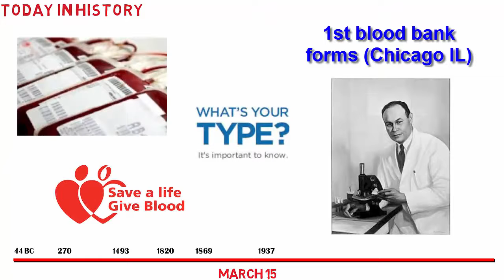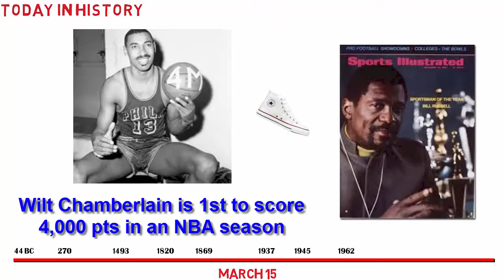Today in History: March 15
Wilt Chamberlin reaches Level 9000

Julius Caesar
Saint Nicholas
Christopher Columbus
Maine
Cincinnati Red Stockings
Blood
Bing Crosby
Ingrid Bergman
Wilt Chamberlain
Jimi Hendrix
The Godfather
Clint Eastwood
Meryl Streep
Toni Braxton
Whitney Houston

These “Today in History” videos are provided by Jim Harris.

I produce videos to help demonstrate software packages, promote human resource recruitment efforts, public service and other purposes. I am an associate of Bazinga Media

I am also an accomplished ColdFusion and SQL Server programmer and would be happy to discuss any projects you may have.

This information is gathered from multiple sources and is provided “as is” (I was not there at these events).